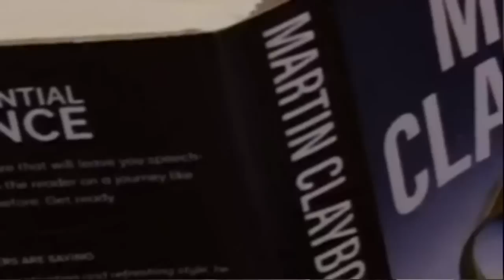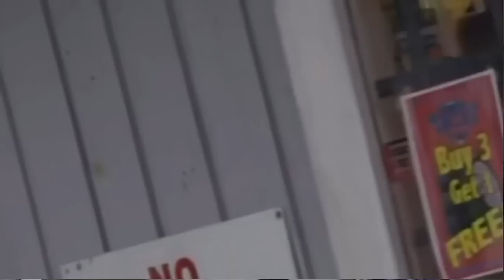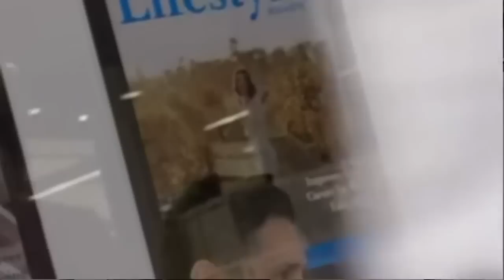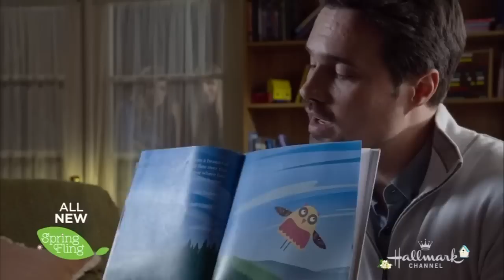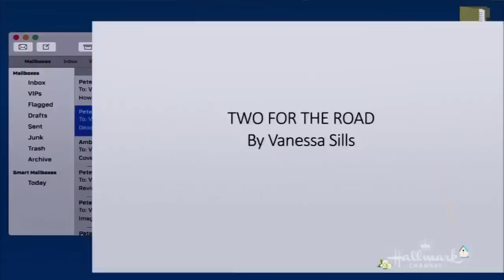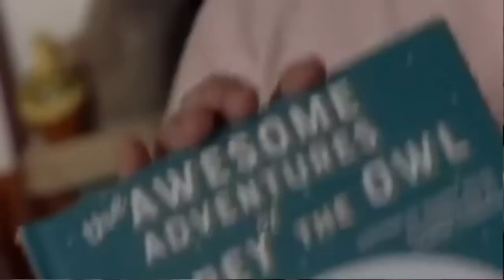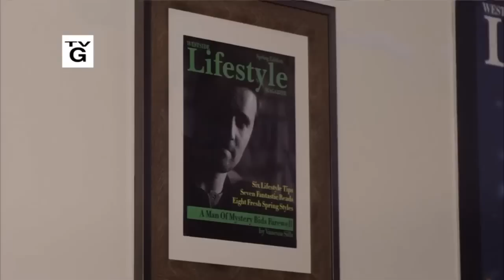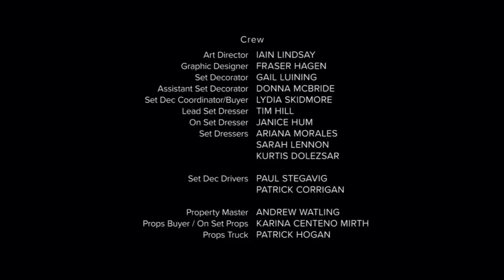Just My Type - Best Hallmark Romance Movies & Mysteries 2023 - New Hallmark Romance Movies